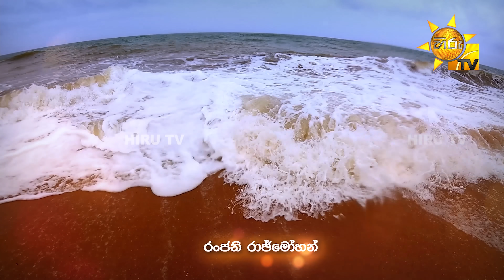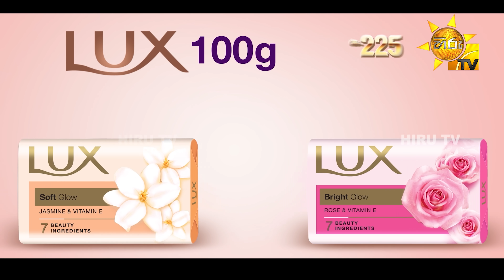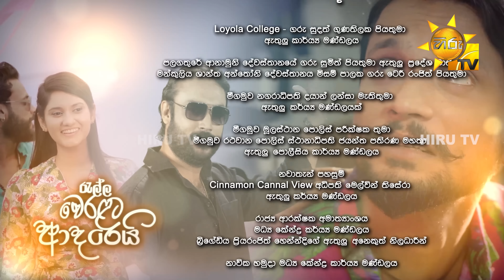Ralla Weralata Adarei - රැල්ල වෙරළට ආදරෙයි | Episode 448 | 2023-05-10 | Hiru TV